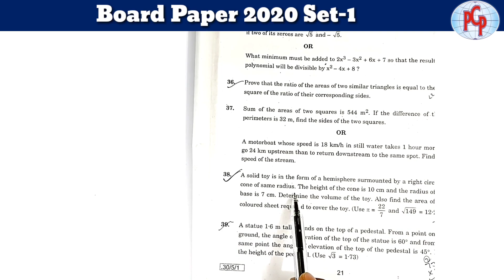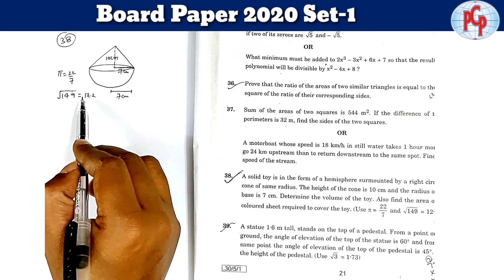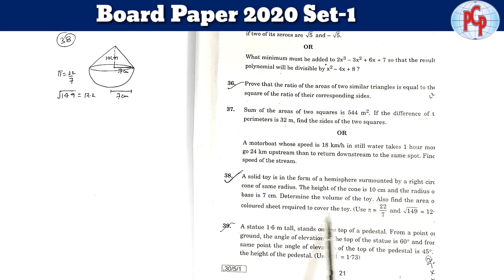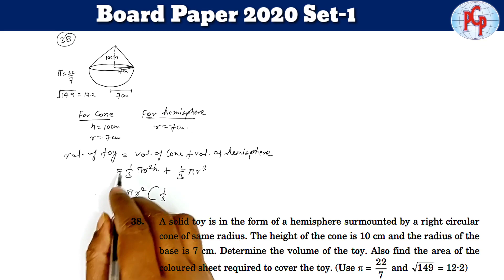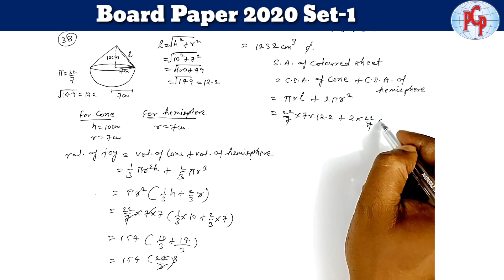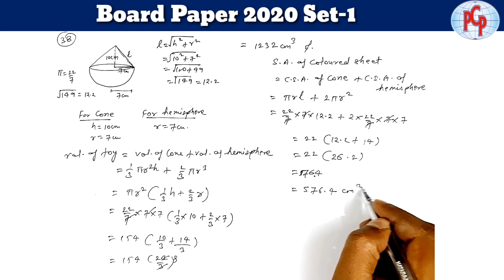A solid toy is in the form of a hemisphere surmounted by a riɡht circular con...∣Class10 Msths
Question 38. A solid toy is in the form of a hemisphere surmounted by a riɡht circular cone of same radius. The heiɡht of the cone is 10 cm and the radius of the coloured sheet required to cover the toy.

This question was asked in CBSE Board exam 2020 from MATHS STANDARD.

         BOARD SERIES 2021

Board Paper 2020 Set-1(Standard Maths)

End music with the title track "happiness"